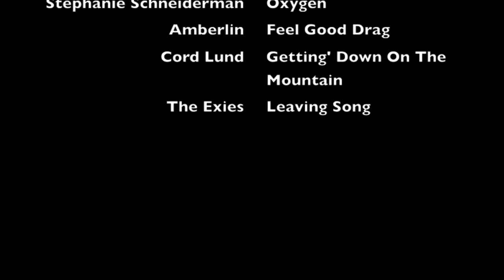Indian Creek - Ringtail Trail - 5.19.13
The Ringtail Trail at Indian Creek in Colorado has some of the sweetest downhill single track that I have recently come across.  From its peak to the bottom, it drops for over 4.5 miles and some 1,500ft of descent at an average grade of 6-7%.  This is not a downhillers trail but rather just a beautiful downhill cross country trail.

The trail start in the forests up at 8,100ft and meanders down through scrub/brush and then meadow at the bottom.  The top is fast undulating dirt, then as you leave the forest the single track becomes looser, sandier and many corners are off-camber making fast turns tricky.  My top speed on the descent was around 28mph with and average speed around 16-17mph.

My bike, a Santa Cruz Tallboy LTc, is total overkill for the trail.  This can be happily ridden on a hard-tail.  The video was taken with a GoPro Hero 3 Silver on a Chesty mount.  Edited in iMovie.